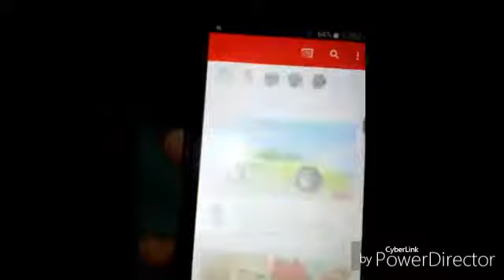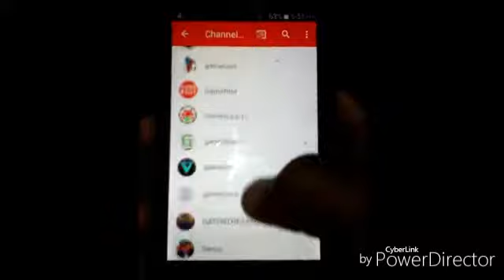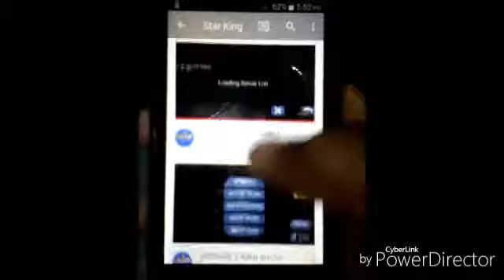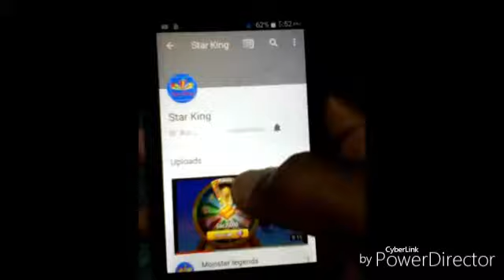A shot out